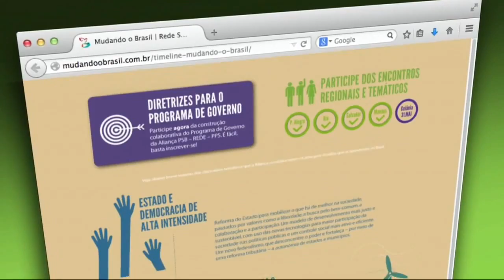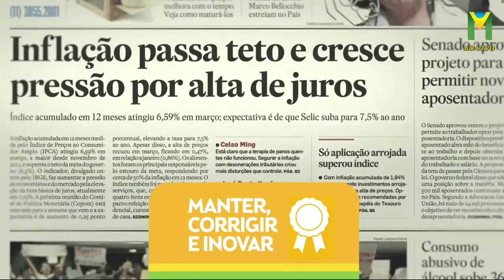Estúdio TV40 Programa de Governo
Maurício Rands e João Paulo Capobianco respondem perguntas dos internautas sobre alguns pontos do Programa de Governo de Marina Silva e Beto Albuquerque.